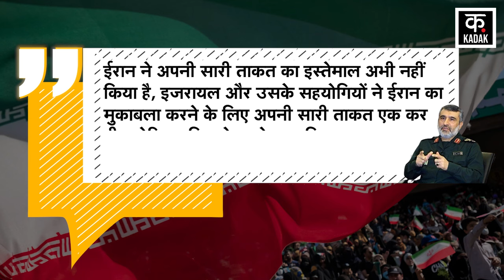Israel Iran War: आज रात इज़राइल पर कयामत बनकर टूटेगा ईरान ! | Gaza | Netanyahu | Breaking News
Something is happening inside Iran itself... which even Israel does not know... Yes... this news has increased the concern of Israeli leader Netanyahu... Brigadier Amir Ali, top commander of Rishur Islamic Revolution Guards General Corps. Hajizadeh has exposed the photographer
ईरान अंदर ही अंदर कुछ ऐसा कर रहा है.. जिसका अंदाज़ा खुद इज़रायल को भी नहीं है.. जी हां.. इस खबर ने इजरायली पीएम नेतन्याहू की चिंता को बढ़ा दिया है... दरअसल इस्लामिक रेवोल्यूशन गार्ड्स कॉर्प्स के टॉप कमांडर ब्रिगेडियर जनरल अमीर अली हाजीजादेह ने चौंकाने वाला खुसाला किया है